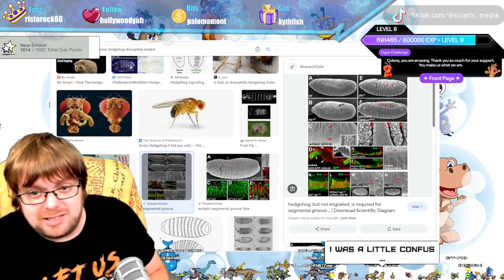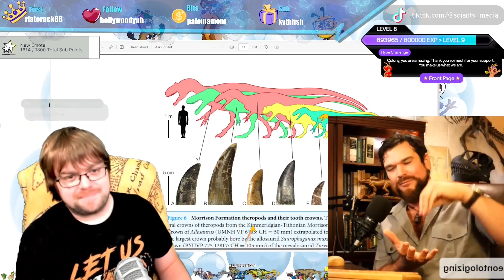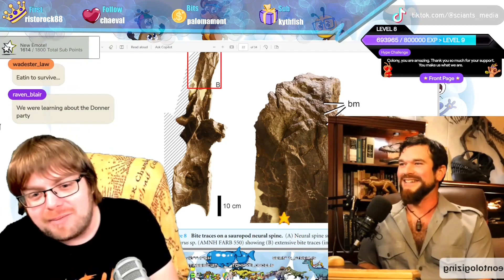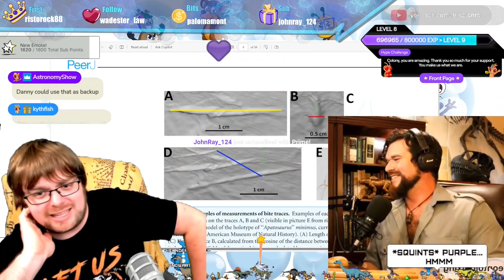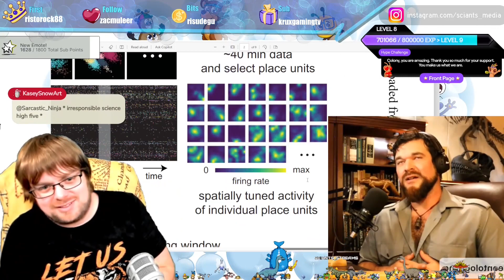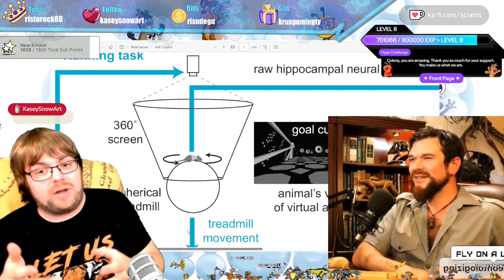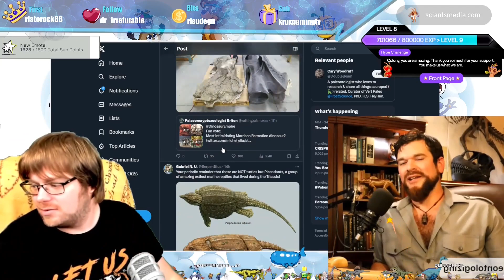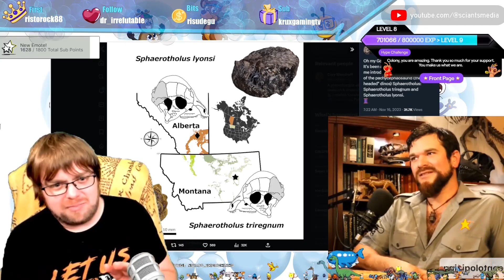Uncovering Fossil Science | With @Paleontologizing | SciAnts Bites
In this special epsode, we sit down with Danny Anduza, and explore recent scientific papers from both a paleontological and genetic point of view. Relish in the constructive discussion between the two titans of twitch as they comb over the science for all of our benefits!

Originally streamed on twitch on 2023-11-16! Every Monday we stream Microscopy Monday LIVE on Twitch